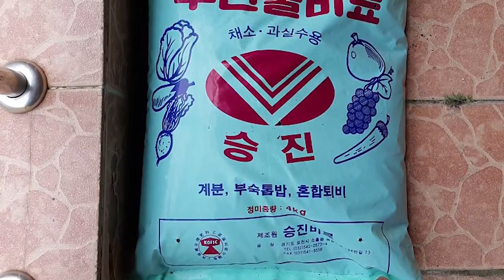Opening a Korean style vegetable garden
Gardening is one of the healing methods.